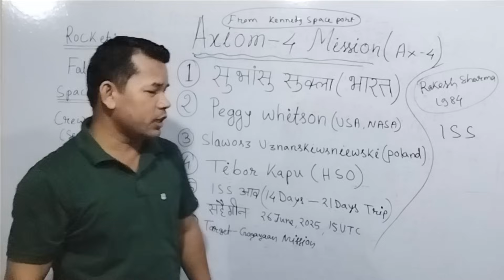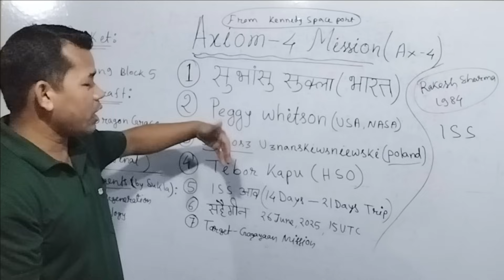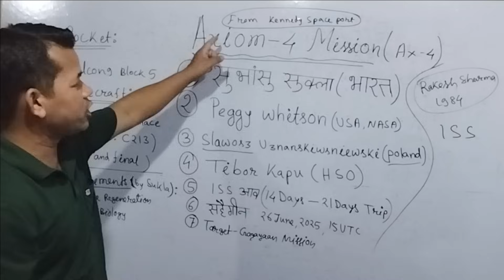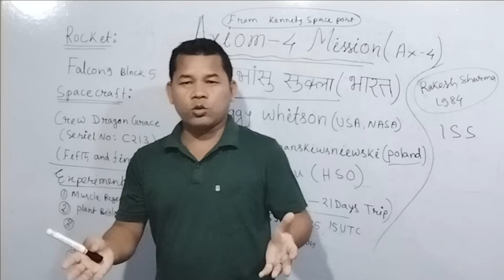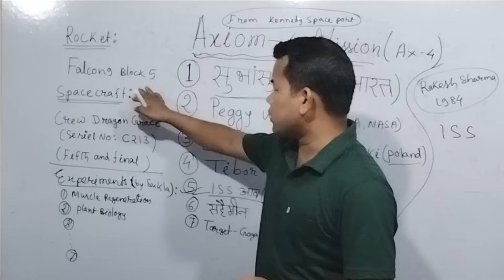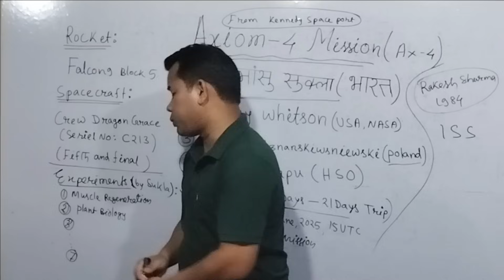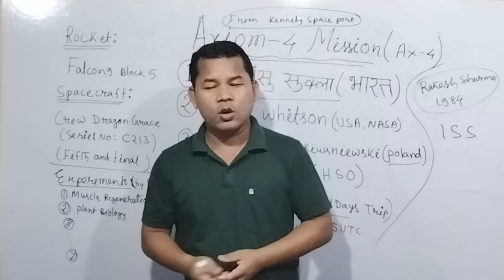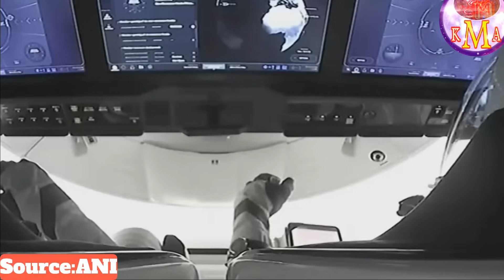Mission Axiom-4 | भारतनि Astronaut Subhangshu Sukla ISS सिम | Crew Dragon Grace | Fancon-9 Block-5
Mission Axiom-4 | भारतनि Astronaut Subhangshu Sukla ISS सिम | Crew Dragon Grace | Falcon-9 Block-5